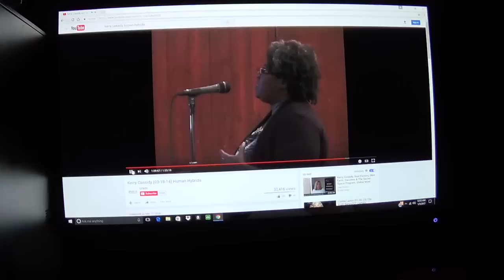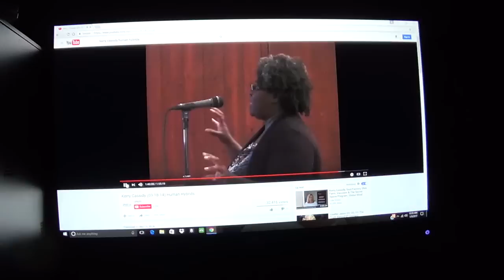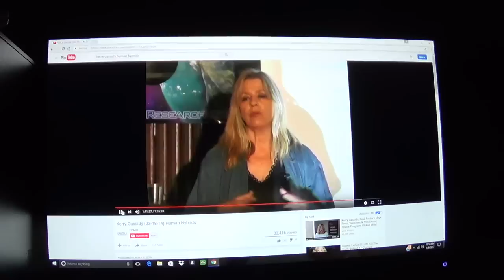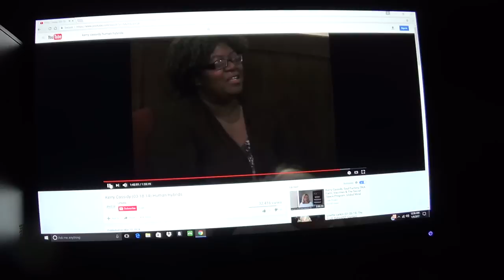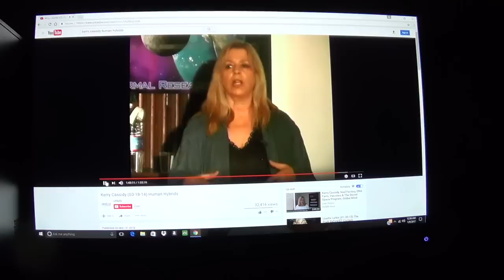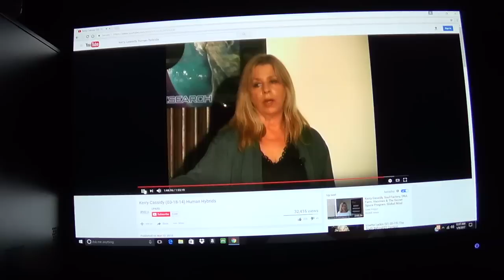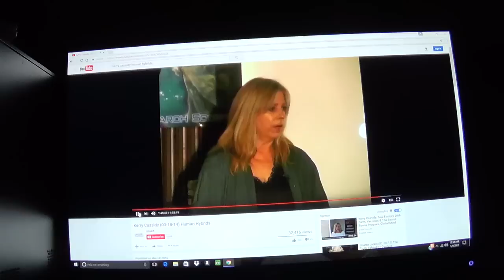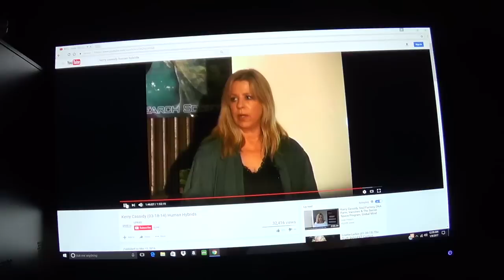Kerry Cassidy On The Black Race & Extraterrestrials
Kerry Cassidy of Project Camelot is asked a question by a Black woman in the audience about the attacks on the Black race and who could possibly be behind it in which Kerry brings up and speaks about an alien component to all of it. This is a video clip from a Q&A seminar that Kerry and Project Camelot did back in 2014.